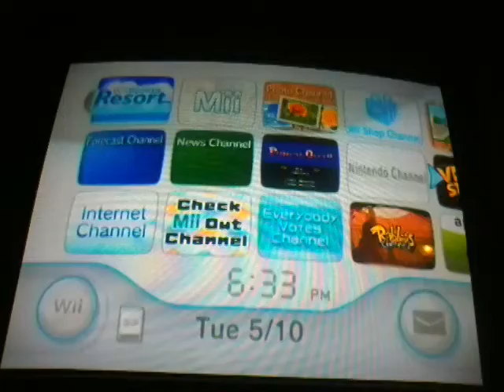Wii resort| More Sporting!!